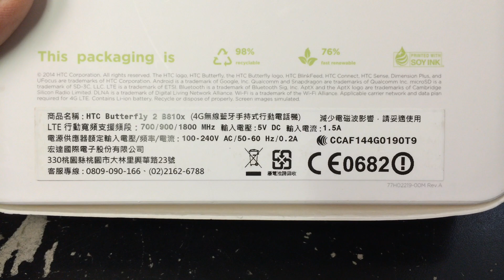HTC BUTTERFLY 2 B810X Unboxing Video – in Stock at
Here is a video of the from HTC BUTTERFLY 2 B810X Overseas Electronics in Chicago!!!

SPECIFICATIONS:
GENERAL 2G Network GSM 850 / 900 / 1800 / 1900
3G Network HSDPA 850 / 900 / 1900 / 2100
4G Network LTE 700 / 900 / 1800 / 2100 / 2600
TD-LTE 2300 / 2500 / 2600
SIM Nano-SIM
- IPX5/IPX7 certified - dust proof and water resistant up to 1 meter and 30 minutes
Multitouch Yes
SOUND Alert types Vibration, MP3, WAV ringtones
Loudspeaker Yes, with stereo speakers, built-in amplifiers
3.5mm jack Yes
EDGE Yes
Speed HSDPA, HSUPA. LTE
WLAN Wi-Fi 802.11 a/b/g/n/ac, Wi-Fi Direct, DLNA, Wi-Fi hotspot
Bluetooth v4.0, A2DP, apt-X
NFC Yes
USB microUSB v2.0 (MHL)
CAMERA Primary Dual 13 MP, 4128 x 3096 pixels, autofocus, dual-LED flash
Video 1080p@30fps, stereo sound rec.
Secondary 5 MP, 1080p@30fps, HDR
Browser HTML5
Radio TBC
Colors Blue, Red, White
- SNS integration
- Active noise cancellation with dedicated mic
- TV-out (via MHL A/V link)
- MP4/H.263/H.264/WMV player
- MP3/eAAC+/WMA/WAV player
- Organizer
- Document viewer/editor
- Photo viewer/editor
- Voice memo/dial/commands
Stand-by (2G) / Up to 643 h (3G)
Talk time (2G) / Up to 24 h (3G)